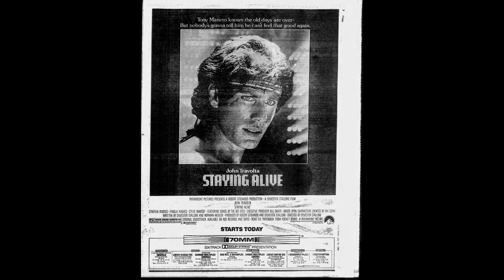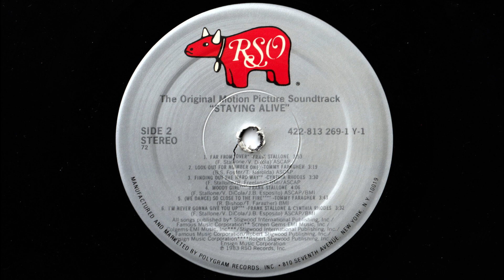Far From Over (Frank Stallone)(Staying Alive LP)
The soundtrack album was released in 1983 and is performed mainly by the Bee Gees. Five new Bee Gees songs (all of which have lead vocals by Barry Gibb) took up the first side, with side two featuring various artists performing songs mostly written by Frank Stallone, brother of the film's director Sylvester Stallone. The album reached number 14 in the United Kingdom, number 6 in the United States, number 1 in Switzerland, and number 2 in Italy and Japan. The LP was the final soundtrack, and the final songs, by the Bee Gees released under RSO.

All tracks on Side A are written and performed by the Bee Gees (Barry, Maurice, and Robin Gibb). "Stayin' Alive" was shortened for the album only; the full song is actually used in the film.

Out of the songs featured in Staying Alive (excluding instrumental Muzak tracks),[9] only "Waking Up" by Frank Stallone and Cynthia Rhodes, and "The Winning End" by Joe Esposito, do not also appear on the album; “Waking Up" would later be released as the B-side of the "Far from Over" single, except as a solo version with Rhodes' vocals removed. A brief excerpt of a third duet with Frank Stallone and Cynthia Rhodes titled "Hope We Never Change" is also featured in the film.